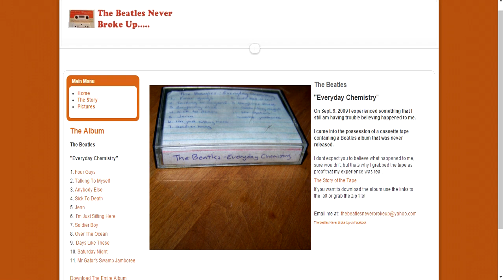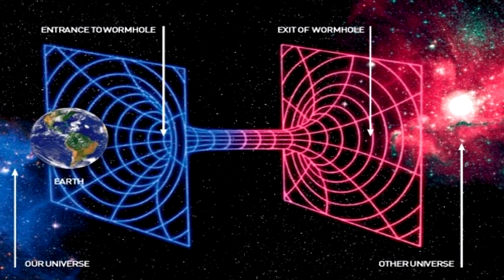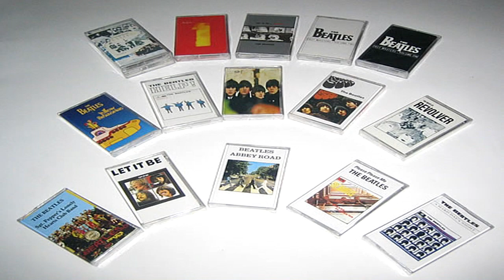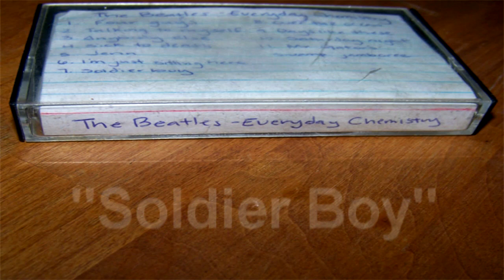¡Los Beatles NUNCA se separaron!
Página de Facebook: Ailoviusoumach
Página de Facebook ARTE: Luna Martínez Art